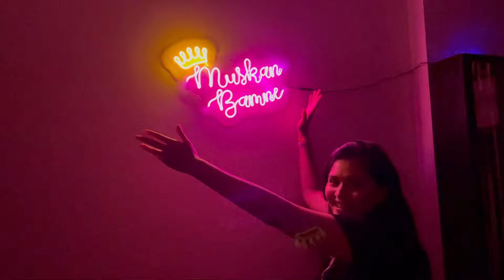A Day Out With Anupama Starcast Pakhi/@MuskanBamneOfficial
And found it helpfull

Copyright :-
Everything you see on this video is created by me ( Ash sandis) Please do not use any of photos or content without my permission.